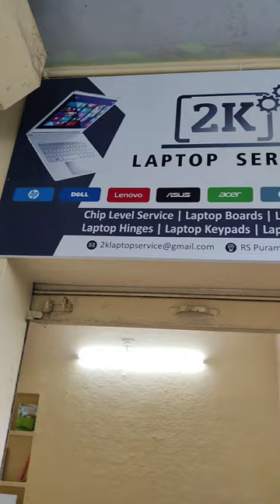2k LAPTOP SERVICE RS PURAM COIMBATORE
LAPTOP DISPLAY CHANGE
LAPTOP HINGES REWORK
LAPTOP CHIPLEVEL SERVICE
LAPTOP BATTERY🔋
LAPTOP ADAPTERS
133/SANTHI BHAVAN
Subramanyam Road Rs puram
Gandhipark Straight Road
Aishwarya Die works opposite
Coimbatore-641001